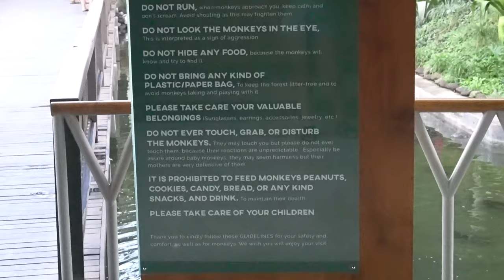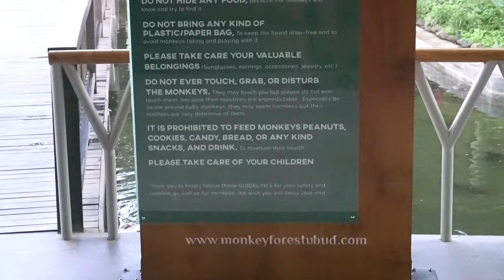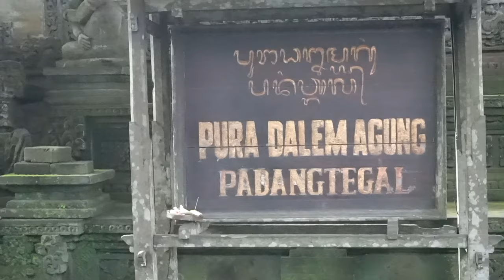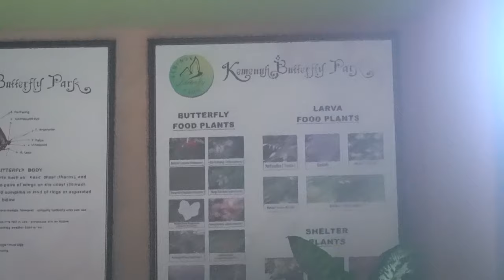BALI TOUR 2 PART! MONKEY FOREST AND BUTTERFLY PARK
Hey so I went to the monkey forest and butterfly park can we say WOW! So this is Bali tour 2 part 1 all the footage is long so i chopped it in half there will be a second video coming out right AFTER